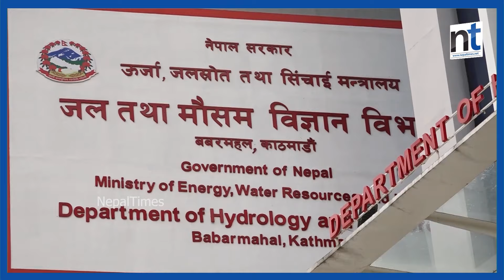आज यी क्षेत्रमा पानी पर्ने, तराई हुस्सुले ढाक्यो|| Nepal Times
आज यी  क्षेत्रमा पानी पर्ने, तराई हुस्सुले ढाक्यो

Produced By: Nepal Times Media Private Limited
News Edited By: Harihar Nepal
Presented By: Rashmita Udash
Video Edited By : Nepal Times